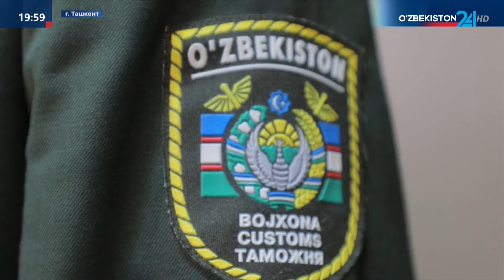Президент Узбекистана принял участие в юбилейном саммите ЕАЭС